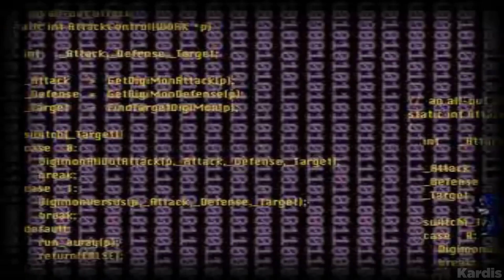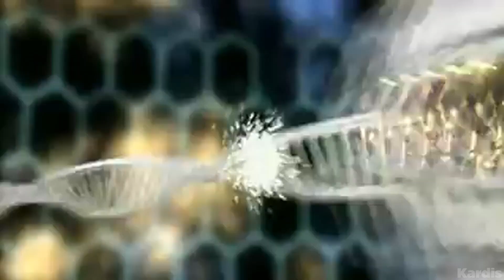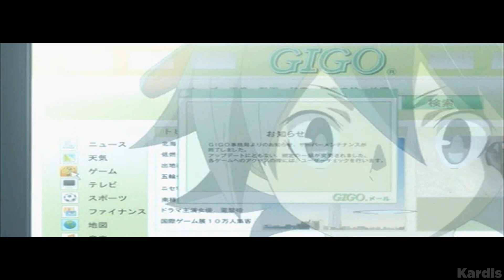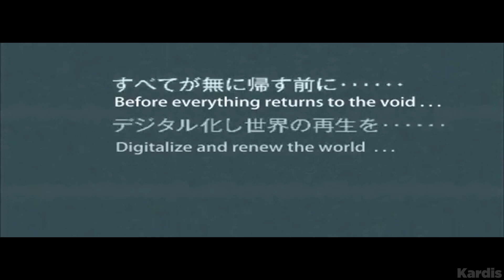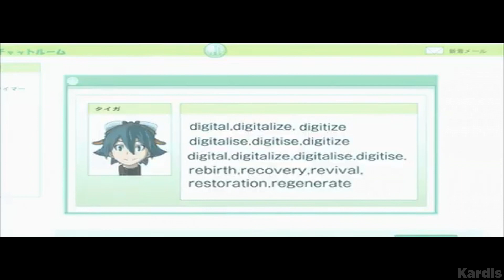Evolution of Digimon World Games ( 1999 - 2022 )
Digimon World, a game released back in 1999 for the playstation 1 had alot of fans and it was one of the best, when not the best videogame from the digimon franchise ! Over all these years this game evolved alot and had some cool spin offs, and in 2022 - the first ever digimon world gets a remake !

The Digimon World (デジモンワールド Dejimon Wārudo?) series is Digimon RPG games for various consoles. Many games that have been localized have their titles changed to part of Digimon World name brand.

with this video i wanna take you on a journey through all digimon world games and theyre openings, i hope you enjoy it

All Digimon World Games in Chronological Order.

Digimon World: Next Order/Digimon World: Next Order International Edition

Welcome!

If you produced any of these sounds, Clips, are shown in the Videos and want to be credited ( if not already ) or you want the video to be removed, please contact us via Email.